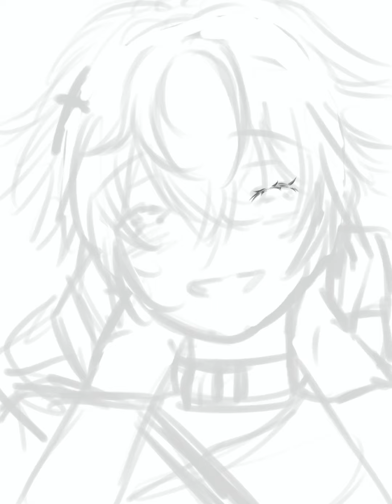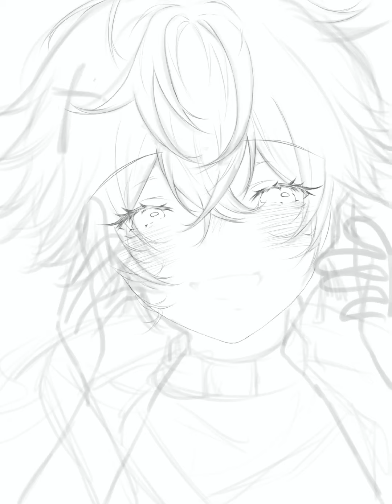[ speedpaint ] ryouta 🤍 — timelapse